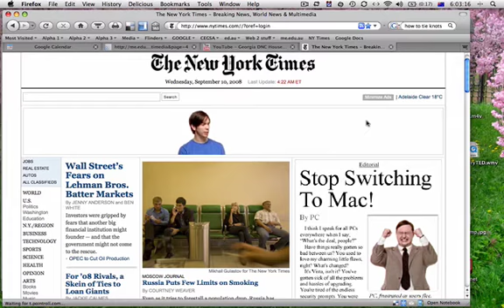NYT advert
animated advertising